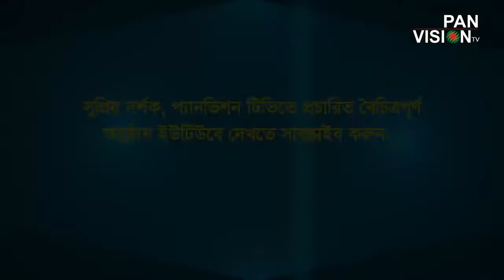যে দুটি গুনাহ আল্লাহ মাফ করবেন না জেনে নিন- মুফতী মুহিব্বুল্লাহ হিল বাকী নদভীর কাছ থেকে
যে দুটি গুনাহ আল্লাহ মাফ করবেন না
জেনে নিন-
মুফতী মুহিব্বুল্লাহ হিল বাকী নদভীর কাছ থেকে
ETC-47